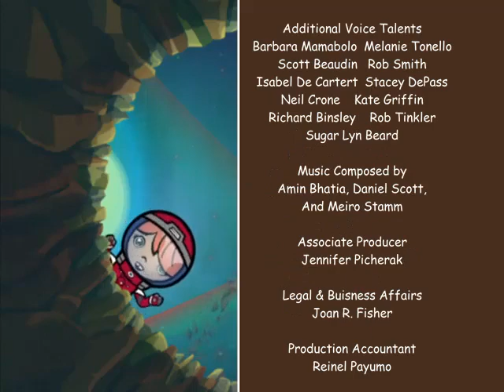The Public School World Season 2 Episode 23 Bubble Mission (2001) End Credits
You're Watching The Public School World Next Rescue Heroes on TELETOON